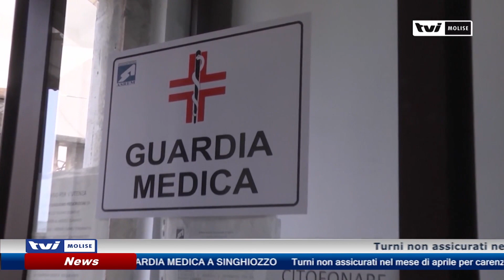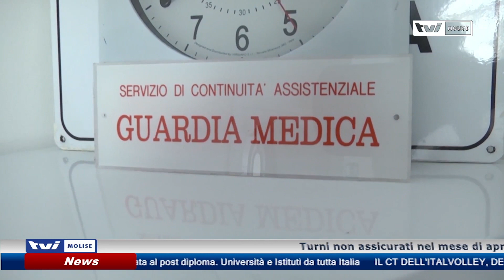𝗜𝗦𝗘𝗥𝗡𝗜𝗔, 𝗚𝗨𝗔𝗥𝗗𝗜𝗔 𝗠𝗘𝗗𝗜𝗖𝗔 𝗔 𝗦𝗜𝗡𝗚𝗛𝗜𝗢𝗭𝗭𝗢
Turni non assicurati nel mese di aprile per carenza di personale nella postazione del centro storico